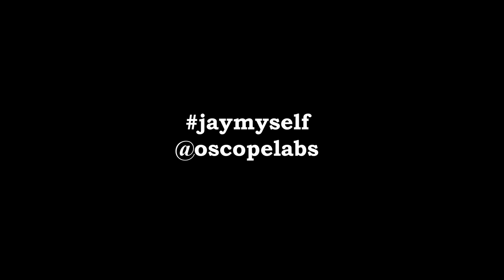Jay Myself Trailer #1 (2019) | Movieclips Indie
Check out the new Trailer for Jay Myself directed by Stephen Wilkes!

US Release Date: July 31, 2019
Starring: Jay Maisel
Directed By: Stephen Wilkes
Synopsis: Jay Myself documents the monumental move of renowned photographer and artist, Jay Maisel, who, in February 2015 after 48 years, begrudgingly sold his home; the 35,000 square-foot, 100-year-old landmark building in Manhattan known simply as “The Bank.” Through the intimate lens of filmmaker and Jay’s protégé, noted artist and photographer Stephen Wilkes, the viewer is taken on a remarkable journey through Jay’s life as an artist, mentor, and man; a man grappling with time, life, change, and the end of an era in New York City.